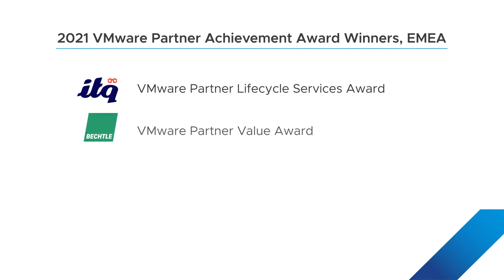Celebrating our EMEA 2021 Partner Achievement Award Winners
VMware partners play a critical role in helping our customers realize what’s possible – from driving business transformation, to delivering innovation and other valuable outcomes. To honour these accomplishments every year, the VMware Partner Achievement Awards recognize select partners who have demonstrated exceptional results with the use of VMware products and solutions.

Congratulations to the EMEA 2021 VMware Partner Achievement Award winners!